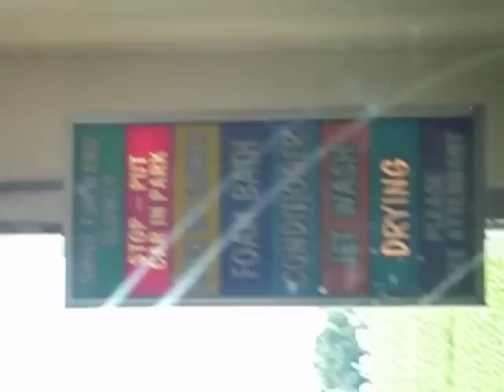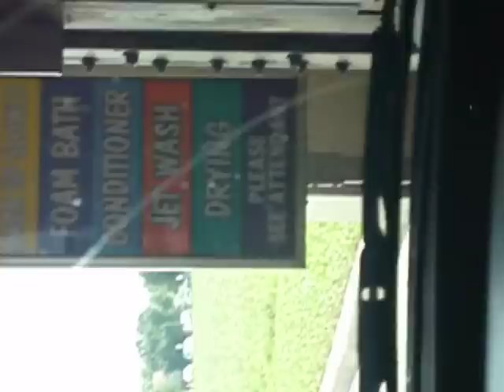Purple Car at the Car Wash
Me and Kim at the drive in car wash